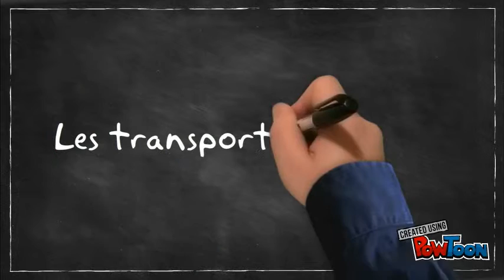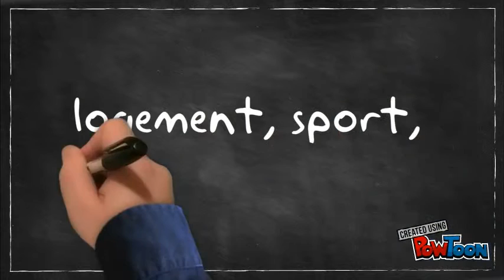Mais que fait le Conseil Régional ?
Voici très simplement les compétences du Conseil Régional.-- Created using PowToon -- Free sign up -- Create animated videos and animated presentations for free.  PowToon is a free tool that allows you to develop cool animated clips and animated presentations for your website, office meeting, sales pitch, nonprofit fundraiser, product launch, video resume, or anything else you could use an animated explainer video. PowToon's animation templates help you create animated presentations and animated explainer videos from scratch.  Anyone can produce awesome animations quickly with PowToon, without the cost or hassle other professional animation services require.